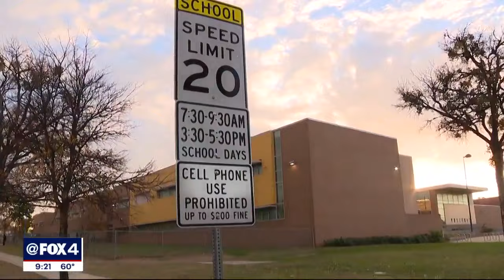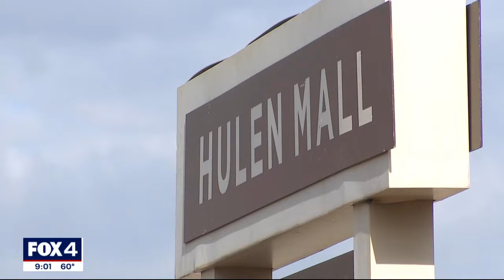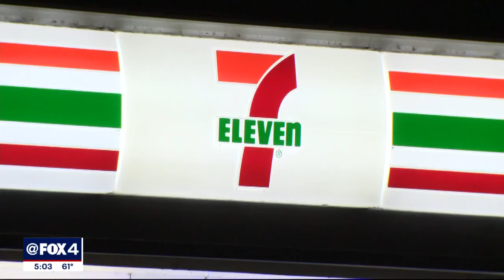FOX 4 News Crime Files: Week of December 10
Here are the top crime stories for the week of December 10, 2023: A teenager was shot and killed at a Fort Worth apartment complex after police say he tried to burglarize a woman's home, three North Texans charged with murder for fentanyl overdose deaths, man killed during police-involved shooting in Mesquite, three charged for alleged sex trafficking ring in Plano, and Lisa Dykes shows no emotion to life sentence for murder of Marisela Botello.